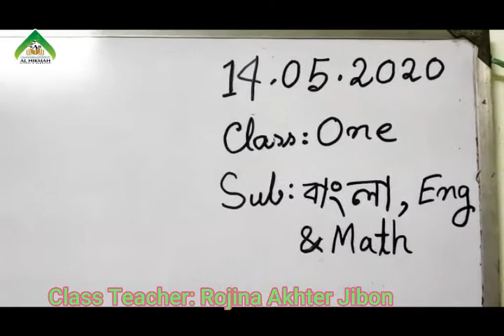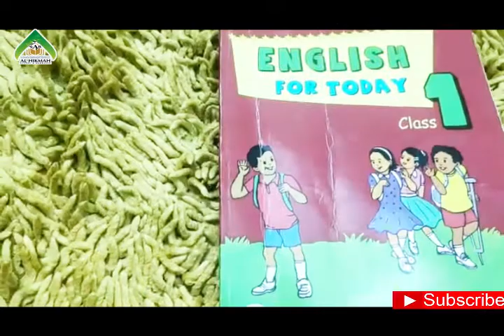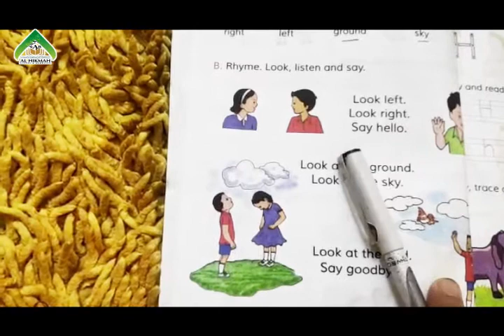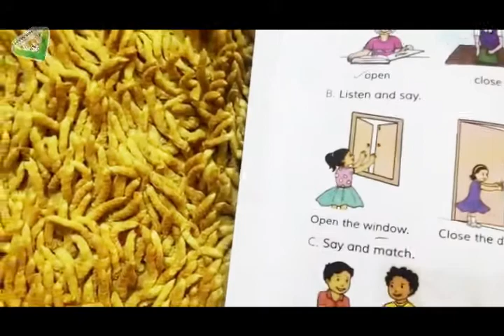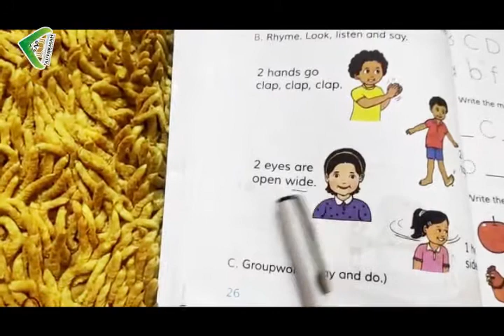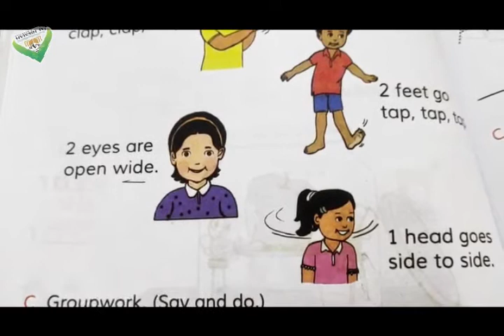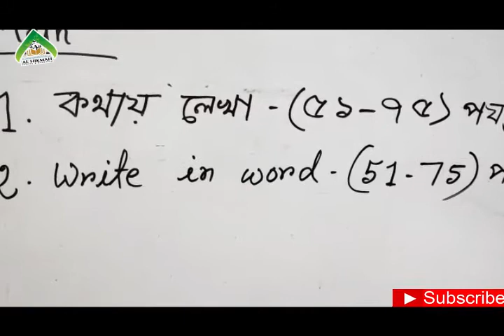Class: One || 14/05/2020 || Al-Hikmah Model School and Madrasah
Class Teacher: Rojina Akhter Jibon